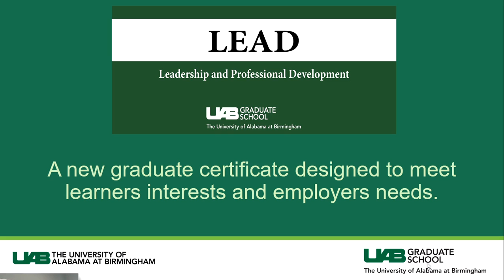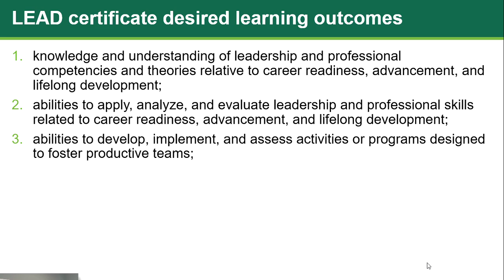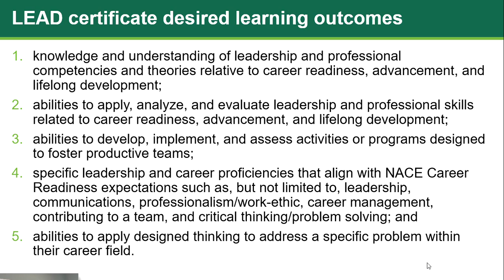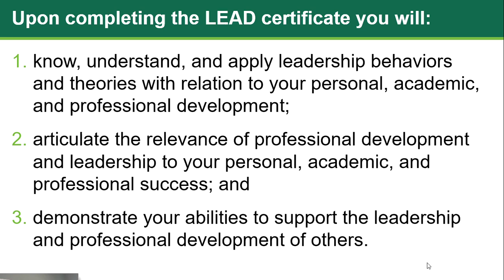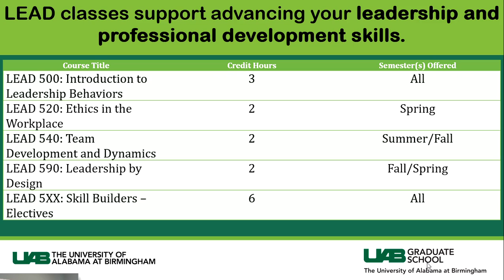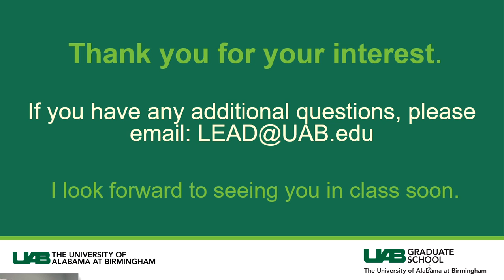LEAD Graduate Certificate Overview HD 1080 WEB H264 4000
Find out what LEAD is all about and how it would benefit you!